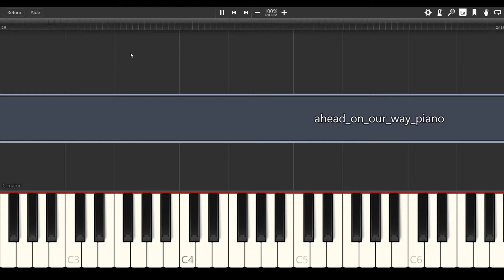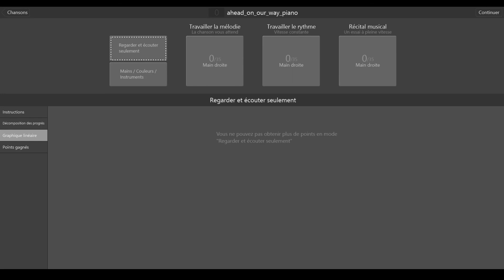Final Fantasy V (jap) - Ahead on our Way [PIANO TUTORIAL]